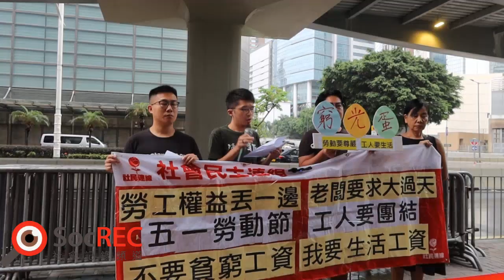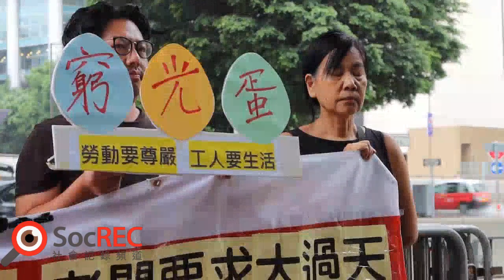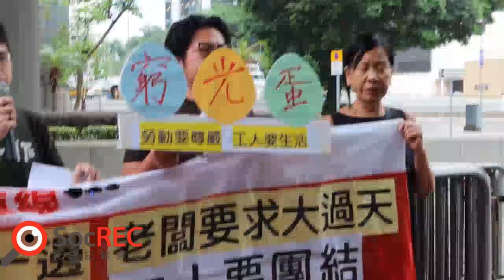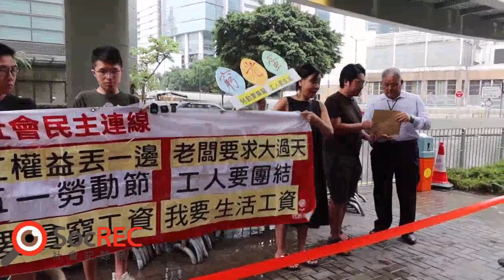01may2024 「社民連」勞動節到政府總部請願